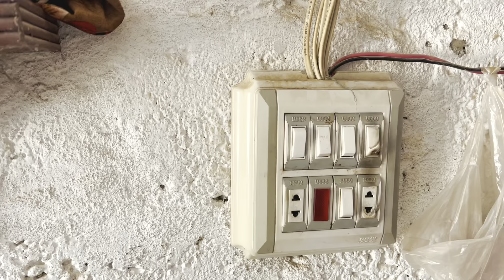Waleed ny khanjar uthaye | Ramzan 12th of Roza | Ramzan series vlog | Khan Vlogs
Ramadan, the ninth month of the Muslim calendar, is one of the most sacred times for Muslims. It is the month in which it is believed that the Holy Qur'an was sent down from heaven "as a guidance for men and women, a declaration of direction, and a means of salvation."